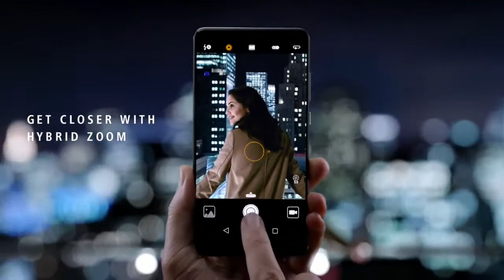Introducing Huawei Mate 9